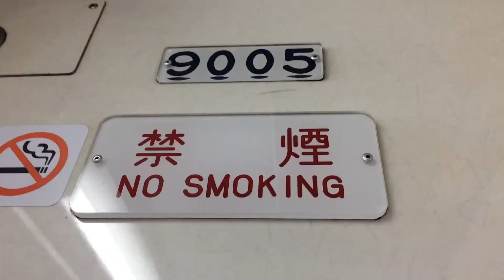西武鉄道9000系4両～ブレーキ作動音を中心にの巻～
ブレーキ制御音をお楽しみください。
まだ塗装がきれいですので、いい黄色でした。